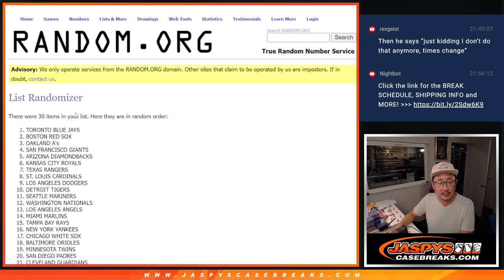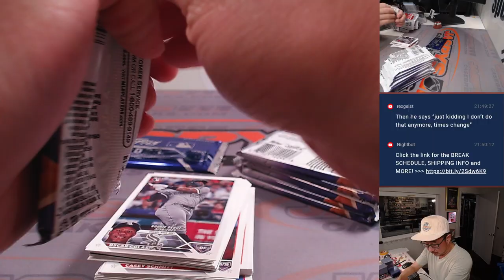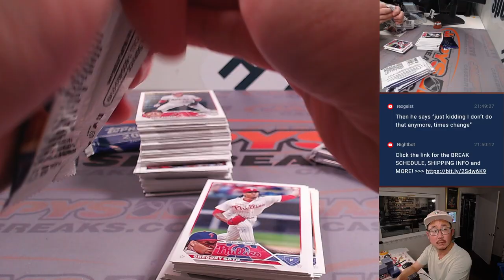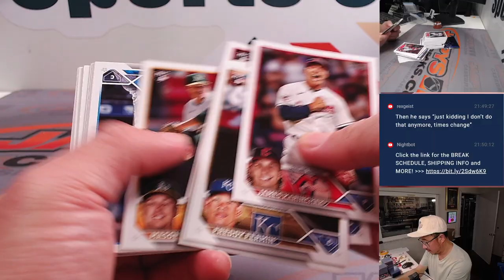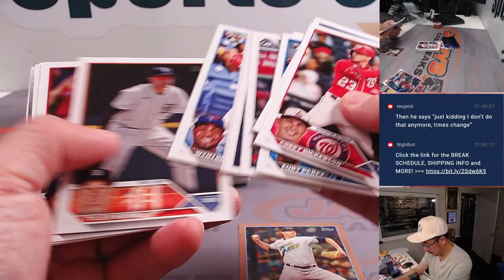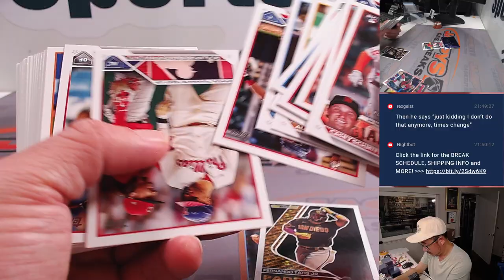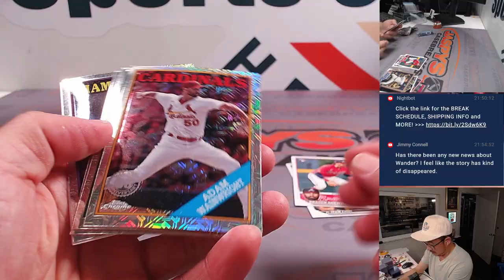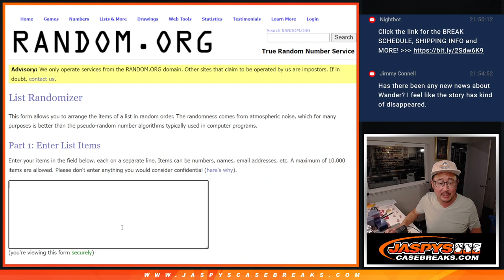M, 11.06.23 - 2023 UPDATE BASEBALL 1-BOX HOBBY BREAK #5 *RT*